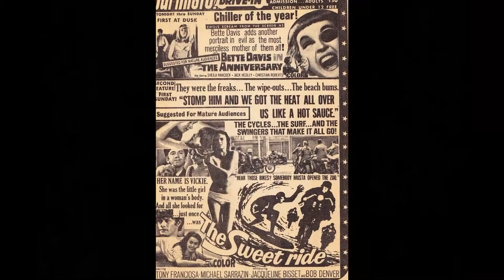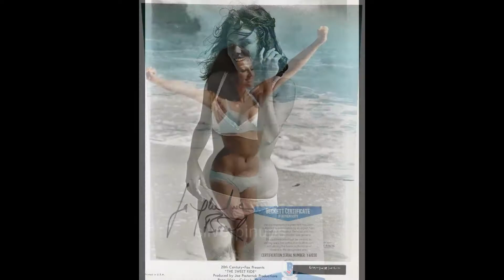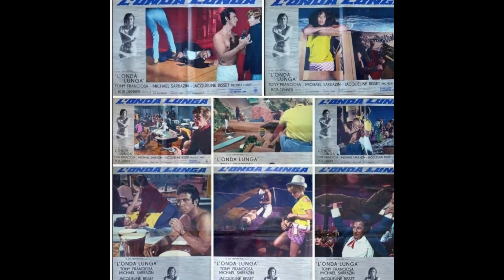Pete Rugolo – Thumper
from:
Pete Rugolo ‎– The Sweet Ride Original Motion Picture Soundtrack
the film:
The Sweet Ride (1968, Harvey Hart)